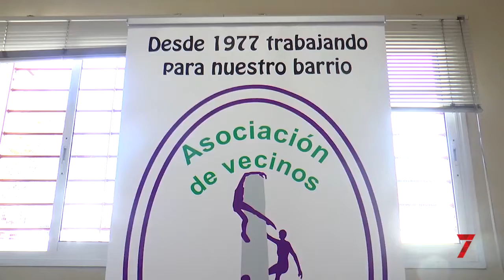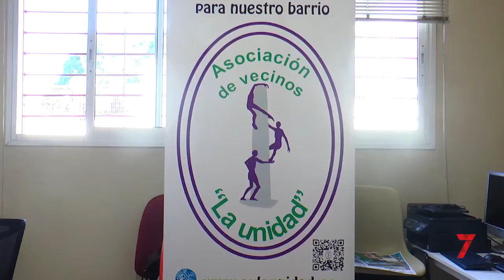Reportaje campaña de La Unidad de apoyo al comercio local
Reportaje en canal 7 tv Málaga sobre nuestra campaña de apoyo al comercio local 'Compra cerca, siente tu barrio'.